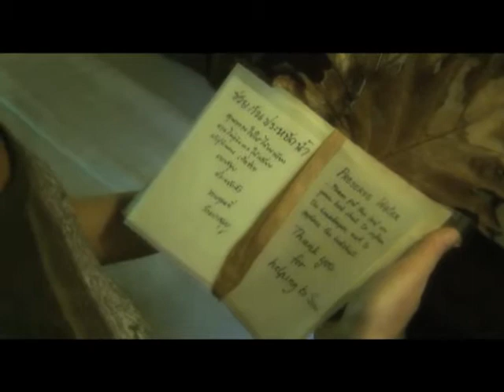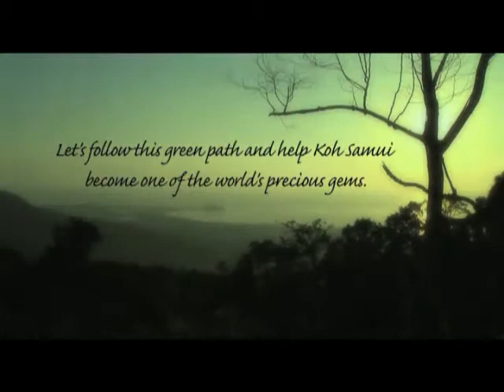youtube video #-6AhGGmCToQ